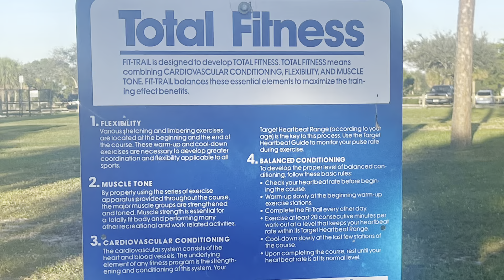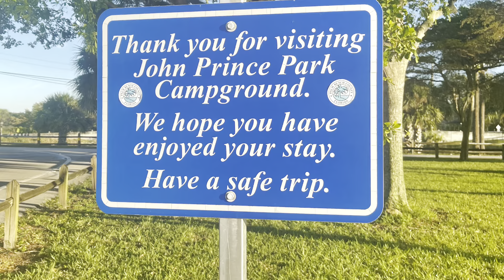John Prince Park in Lake Worth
Camping getaway adventure